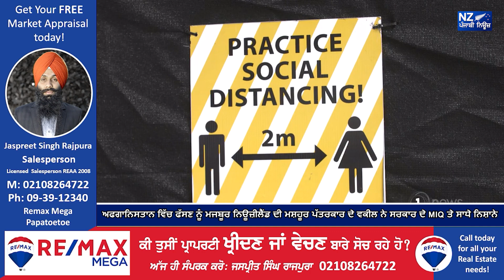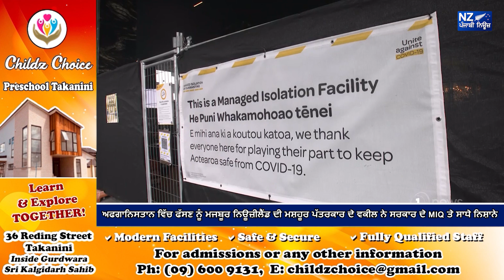ਅਫਗਾਨਿਸਤਾਨ ਵਿੱਚ ਫੱਸਣ ਨੂੰ ਮਜਬੂਰ ਨਿਊਜ਼ੀਲੈਂਡ ਦੀ ਮਸ਼ਹੂਰ ਪੱਤਰਕਾਰ ਦੇ ਵਕੀਲ ਨੇ ਸਰਕਾਰ ਦੇ MIQ ਤੇ ਸਾਧੇ ਨਿਸ਼ਾਨੇ